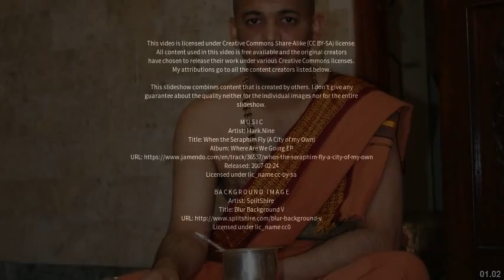Best places to visit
Best places to visit - Bhavāni (India) Best places to visit - Slideshows from all over the world - City trips, nature pictures, etc.